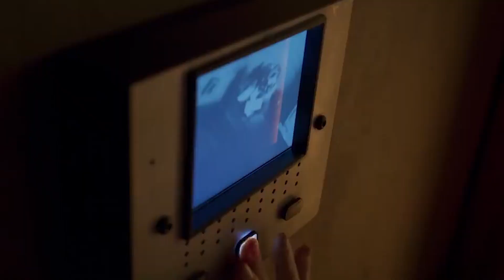"Pəncərədəki qadın"-"Qatardakı qız" /Müqayisə (The Woman in the Window VS The Girl on the Train)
Mütaliə zamanı E.C.Finnin "Pəncərədəki qadın" əsərinin Pola Hokinsin "Qatardakı qız" əsərinə oxşadığının fərqinə vardım. Ona görə hər iki kitabı  müqayisəli təhlil etmək və müxtəlif kateqoriyalar üzrə qiymətləndirmək qərarına gəldim.

01:17 Süjet xətti;
02:27 Baş qəhrəman;
03:32 Müəlliflər;
04:22 Üslub/Dil;
04:47 İntriqa/Münaqişə